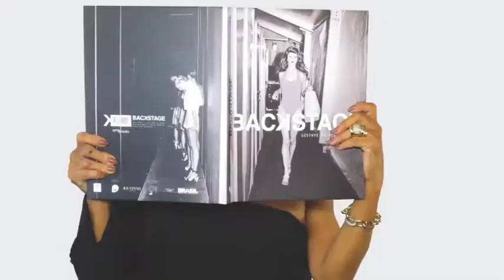PIMENTA ROSA 04/11/18